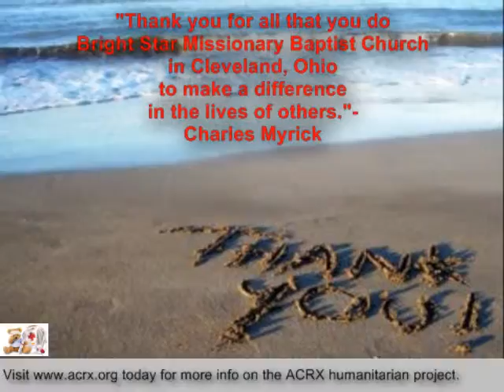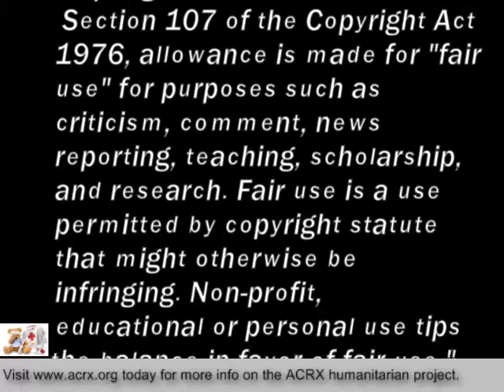Free Medication Help Donated to Bright Star Missionary Baptist Church by Charles Myrick of ACRX